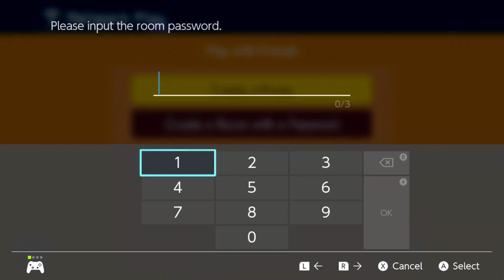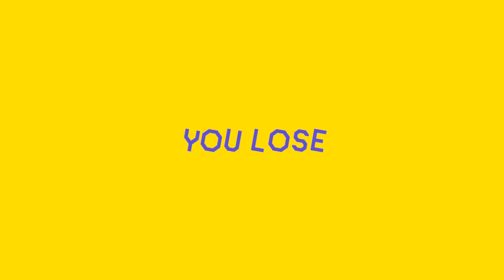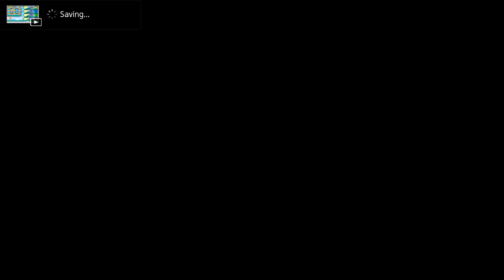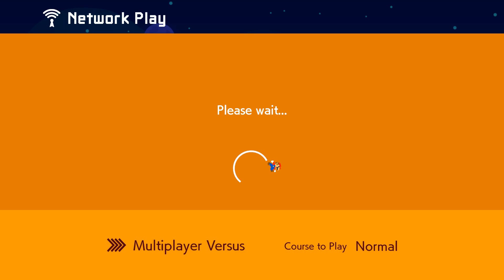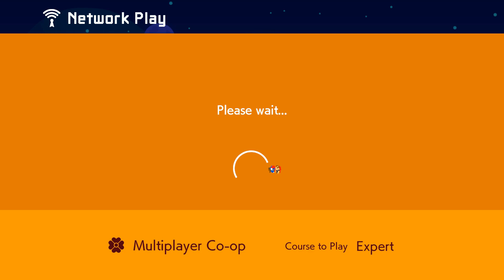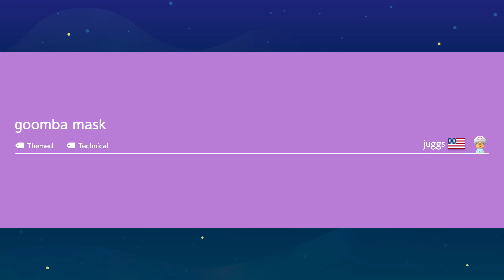[1/4] Super Mario Maker 2 (w/ Jaden, Pucci)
Ignore the abrupt cut towards the end, my capture card was having some issues during this recording